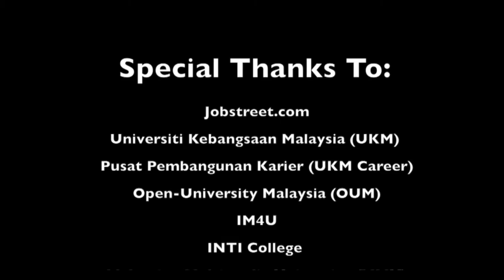GRADUATE EMPLOYABILITY & INDUSTRIAL TRANSFORMATION 2017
A program / forum under Jobstreet.com and UKM Karier at Dewan Tun Abdullah Mohammad Salleh UKM on 3 May 2017.

Thank you to all participants who had join this.